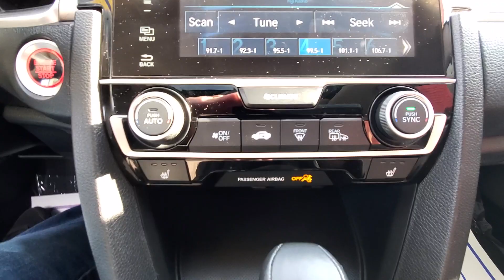2018 Honda Civic EX-T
Odometer is 25288 miles below market average! Clean CARFAX. 2018 Honda Civic EX-T 32/42 City/Highway MPG

EX-T FWD CVT
Taffeta White
Ivory Cloth

Awards:
  * 2018 KBB.com 10 Most Awarded Brands
  * 2018 KBB.com Brand Image Awards